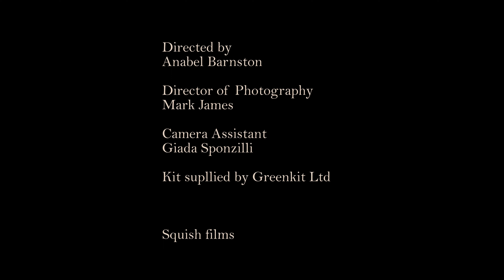Phoebe Coco "Earth Dream"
Phoebe Coco:
'A sense of being slightly unsettled but utterly intoxicated at the same time’
Adam Walton BBC Introducing ..

‘Full of creativity, beauty, charm and character she is an artist of many mediums’
Cooler

‘Melding her understated vocals with flowing modern classical / pop piano lines, Phoebe’s sound is reminiscent of Regina Spektor or Tori Amos. Hardly raising her voice from a conspiratorial, conversation volume, she invites you into her world of wild horses, diverted and sabotaged youth.’
Beatnik Events

Phoebe Coco is a London based music artist/composer/performer, currently studying at Goldsmiths on the MMus Creative Practice pathway.